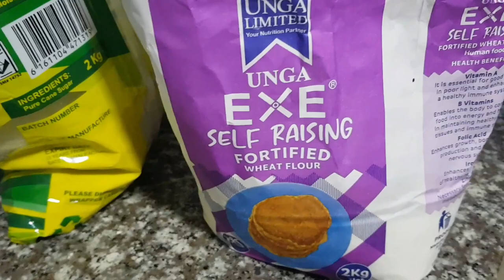5 Star Yummy Pancakes//Cooking Series & Hacks//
Cooking Series video about the simplest way to cook yummy pancakes